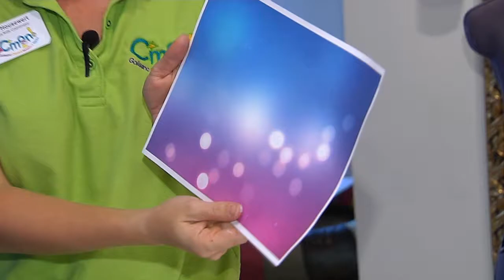Painting at C'mon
Inviting kids to paint murals is one of the fun and creative ways in which the Golisano Children's Museum of Naples engages the community.  A "Dream" theme gets the kids thinking about their dreams!
CAST: Caera, Alex
CK Ambassador: John Froloff
Produced by Rosie Emery